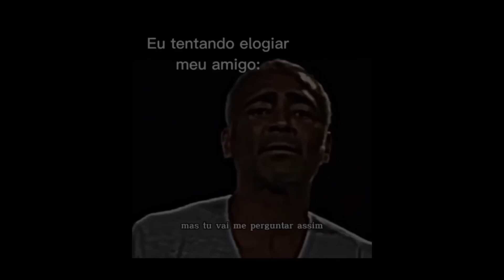Sobre parentes que jogam os videogames fora